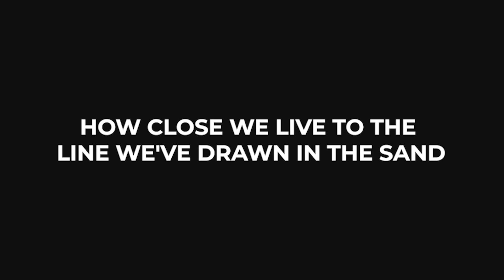How Close We Live to the Line We've Drawn In the Sand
Sometimes it's about feeling safe but other times it's about NOT feeling hurt...